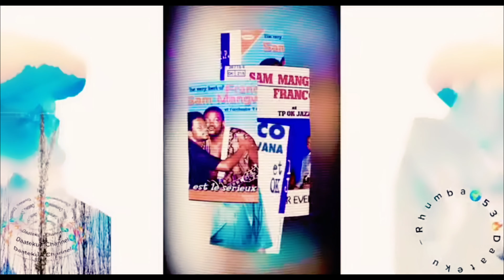Daateku_Channel🌍💯🔥TBT-Sam Mangwana _Cherie BB